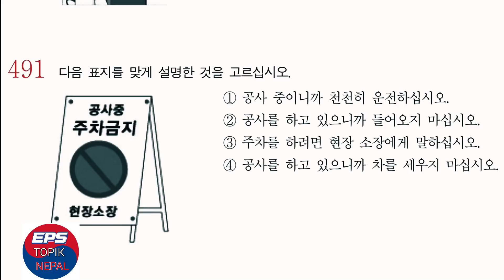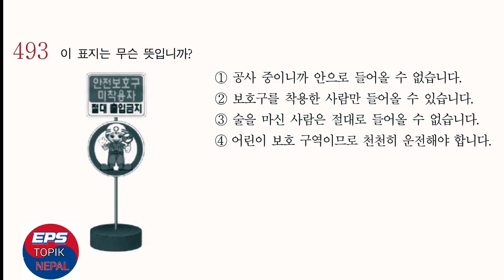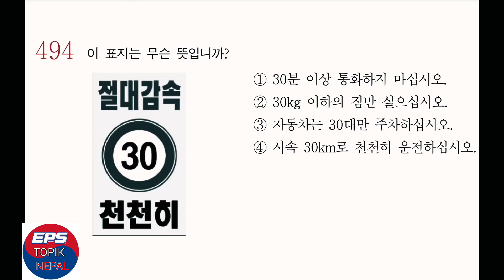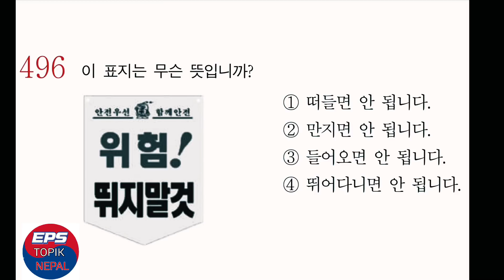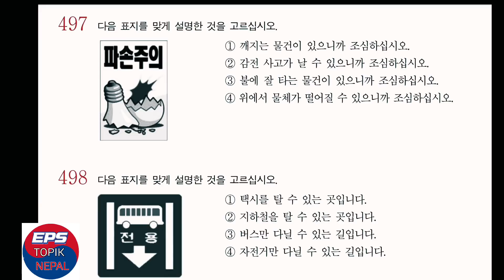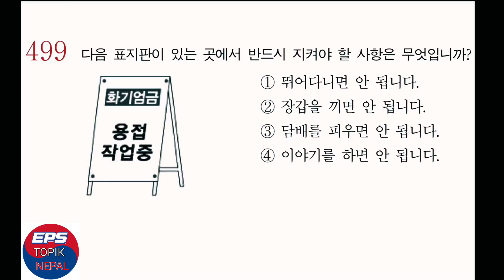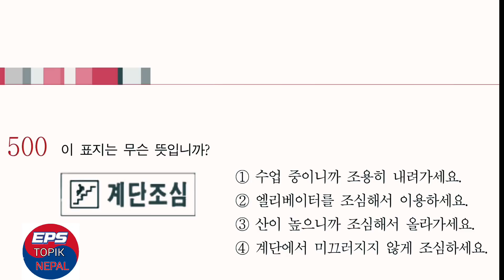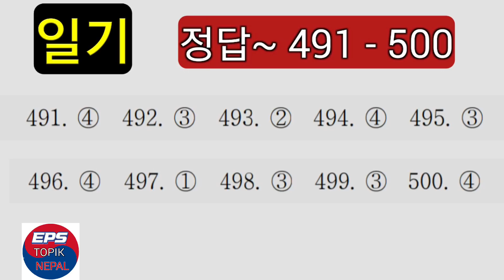Learn Korean In Nepali Language | EPS TOPIK 2018 | READING MODEL QUESTION PRACTICE (읽기) 27 ✔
EPS-Test of Proficiency in Korean
Our Channel Eps Topik Nepal is for those who you preparing for eps topik 2018 exam. We help you learn korean language in nepali. We provide full reading and listening  exam model questions from eps topik 2013/2014/2015/2016/2017. Our lesson, class test, book explains alphabets, grammar, vocabulary, word meaning based on materials provided by eps hrd korea (klc/klpt). We help not only Nepal students but also countries like Combodia, Vietnam,  Philippines, Uzbekistan, Myanmar, Thailand, East timor, Bangladesh, Srilanka, Pakistan, Mongolia, Indonesia, China, Kazakhstan. We are supporting like Soal eps & Eps topik khmer.

EPS-TOPIK questions
listening(25 questions) and
reading comprehensions(25 questions)
(Total test time is 70 minutes)

Announcement of test passers
How to announce
Announced through web page on designated day after EPS-TOPIK implemented
Posted at Sending Agency in sending country
Pass Criteria : Among the candidates who scored over 80 points (full marks 200), designated number of candidates will pass in order of highest score
Valid term of EPS-TOPIK : 2 years from announcement date of Test result

Others
Even the candidates pass the EPS-TOPIK, they only obtain qualification to be registered in EPS Pool through Job application, it does not guarantee employment in Korea
※ Reference (summary of employment procedure)
EPS-TOPIK pass
Job application
Roster making and registration
Introducing foreign workers (Random)
Employment